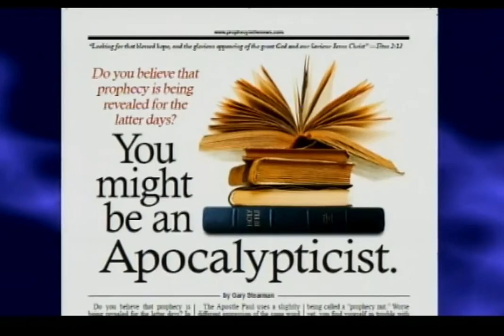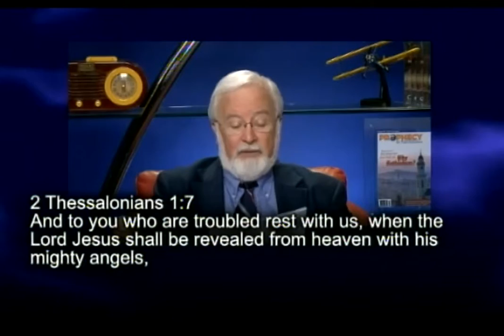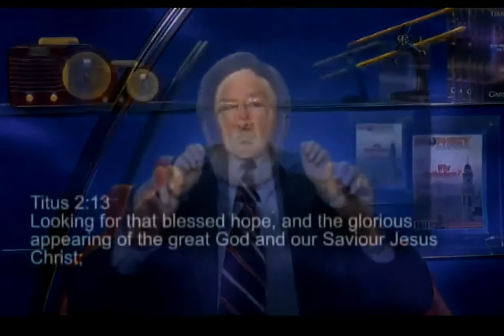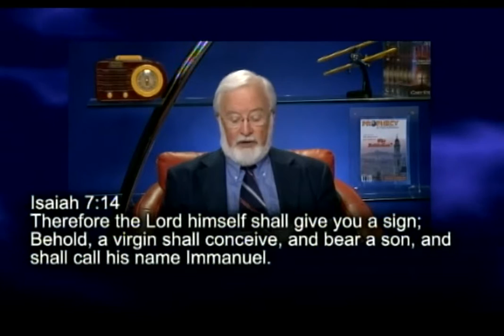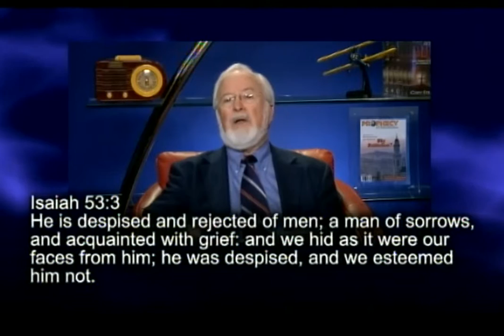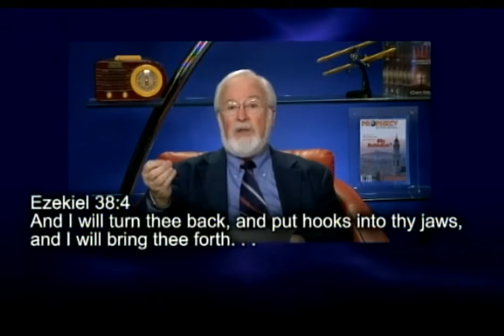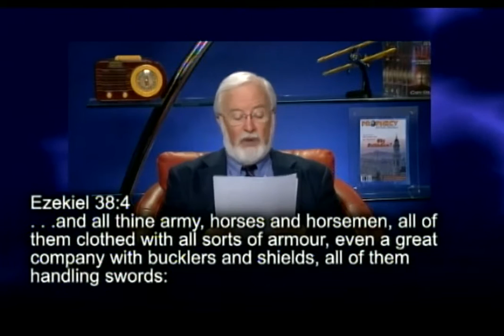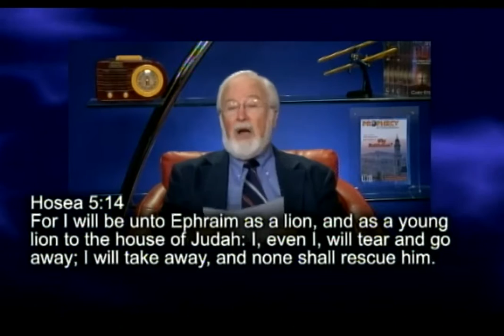Pastor Gary Stearman 2015 Pastor Gary Stearman, 'Are You An Apocalypti Prophecy in the News 2015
Prophecy Watchers
Prophecy Watchers
Prophecy Watchers